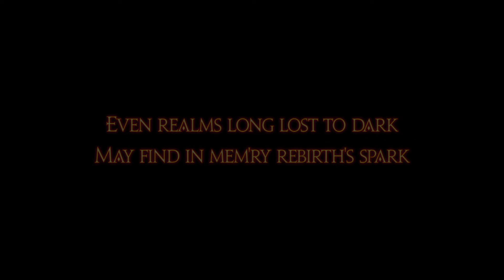Final Fantasy XIV: Endwalker - Gameplay XIV (Buried Memory) [FFXIV - Gameplay XXIX]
Copyright - Square Enix